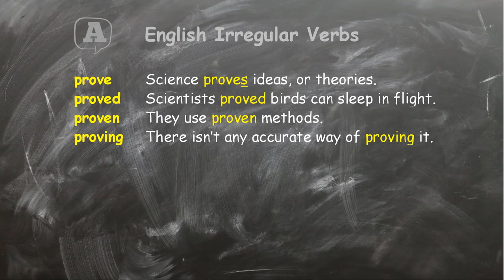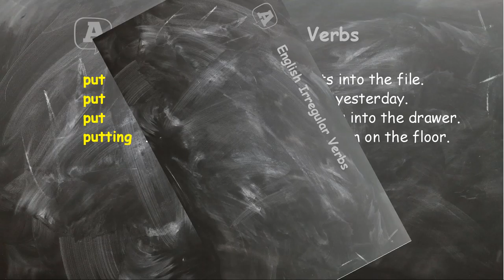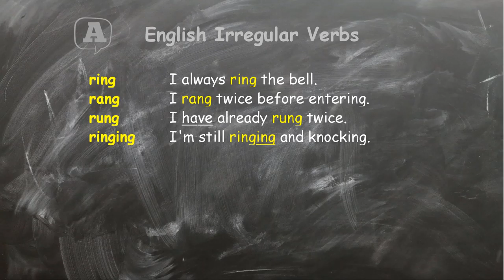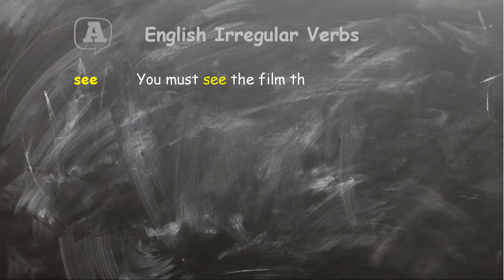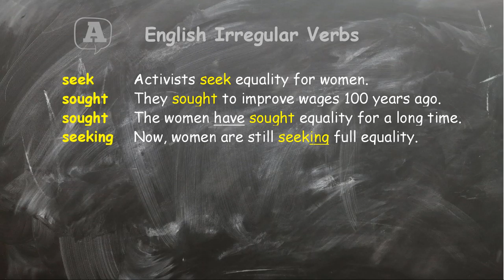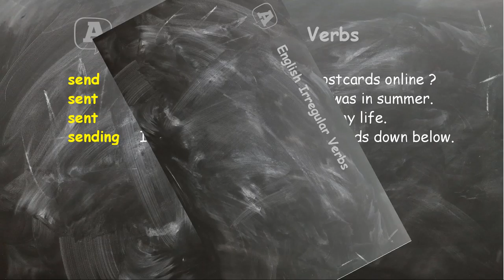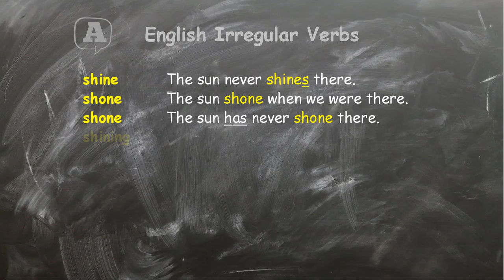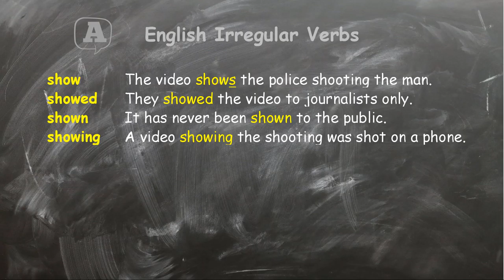Nepravidelené slovesá v Angličtine 4. časť (PQRS)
Ako si zapamätať nepravidelné slovesá v angličtine? Vložte slovesá do kontextu, viet, a opakujte si ich v konverzácii. Lepšie ako memorovanie jednotlivých tvarov slovies.

Kurzy angličtiny v Aviemto Jazyková škola “A viem to!”

kurzy angličtiny
kurzy anglického jazyka
kurz angličtiny
English courses
jazykové kurzy